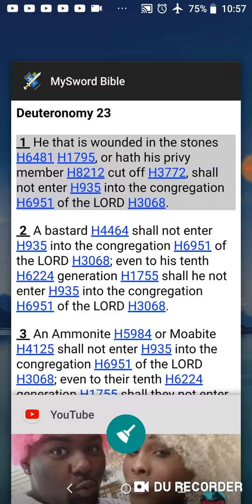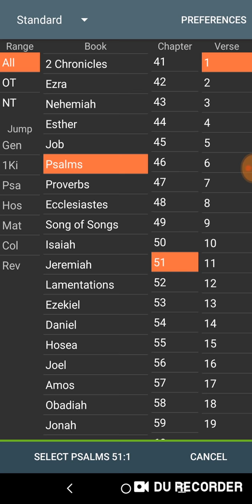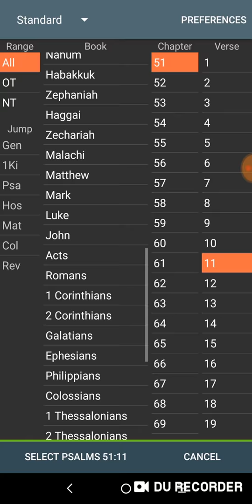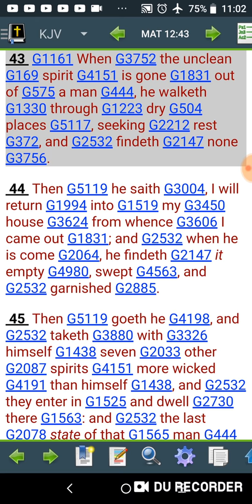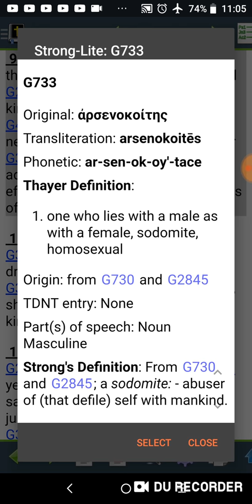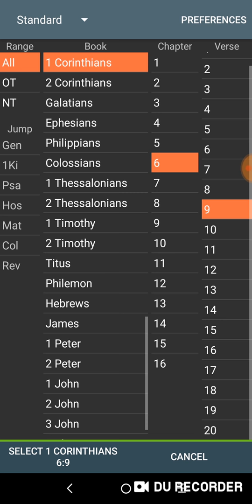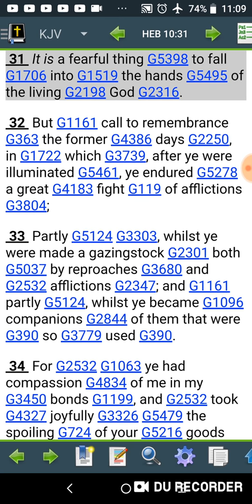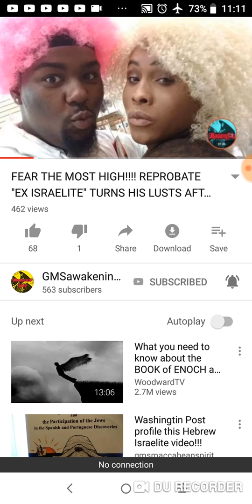RE: FEAR THE LORD, this is not the time to leave this truth.